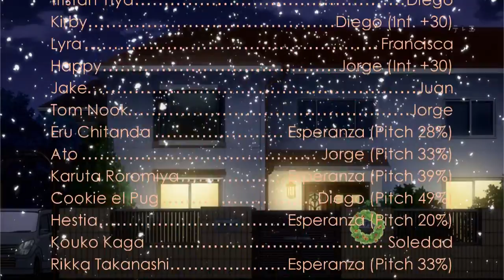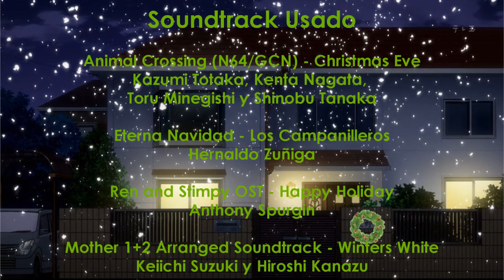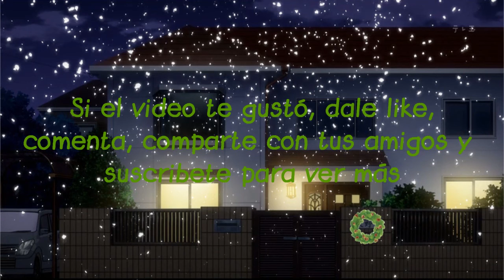Loquendo City Folk - El Regreso de Santa Claus (Ep. #9 (Especial de Navidad 2015))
Feliz Navidad a todos, que se las pasen muy bién con tus familiares y amigos, Próspero Año Nuevo 2016, y Día de Los Reyes Magos.

Bueno, éste es mi segundo especial de navidad, que tuve tiempo de hacerlo. Inspirado por 3 videos

Lo que puse el título de mi video "El Regreso de Santa Claus", es que Santa se cayó del cielo y se estrelló en mi canal. Un misil se atravesó entre el trineo de Santa, y Kirby, Eru, Renge, Hestia y yo tuvimos que hacer el trabajo de Santa para entregar los regalos para la gente de Loquendo City.

Voy hacer mis proyectos de videojuegos fan: Super Smash Brothers Universe, y Super Umaru-Chan Kart (Hack de Super Mario Kart para SNES)